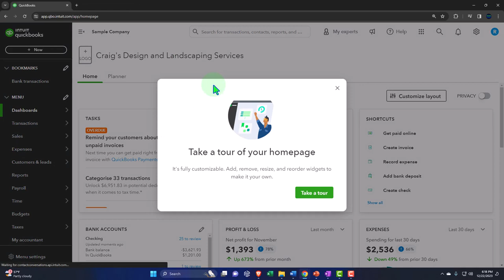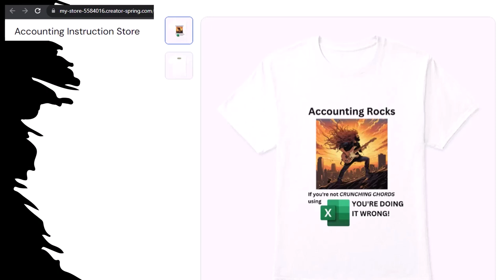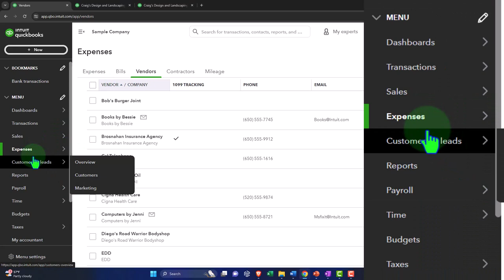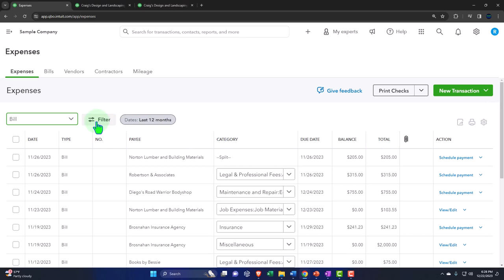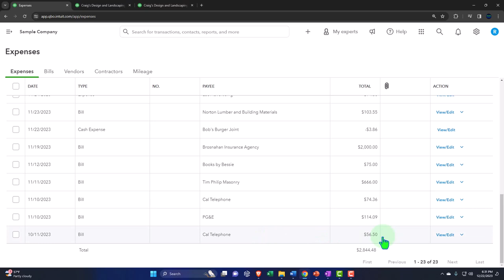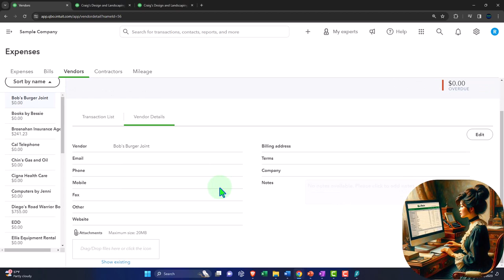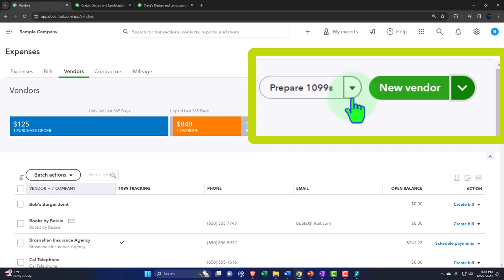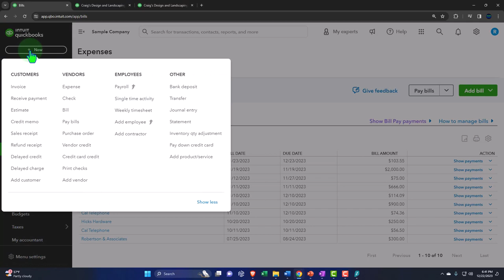Vendor, Expense, Purchases, or Pay Center 1160 QuickBooks Online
Vendor, Expense, Purchases, or Pay Center
👋 Hey there, QuickBooks enthusiasts! Welcome to our comprehensive QuickBooks Online 2024 guide. 🌟

In this video, we're diving into the nitty-gritty of QuickBooks Online, showcasing how simple and efficient managing your business finances can be. Whether you're a small business owner, an aspiring bookkeeper, or just curious about the accounting world, this tutorial is for you! 📊💻

We kick off with a virtual test drive of QuickBooks Online, navigating through the setup process, and ensuring you're all set for a seamless accounting experience. 🛠️🖱️

Learn about the vendor cycle, from managing expenses to handling vendor payments with ease. We explain how QuickBooks streamlines these processes, whether you're dealing with immediate expenses or tracking payables over time. 💡🧾

Get exclusive insights into our own product line, because yes, we're our own sponsors! Check out our 'Accounting Rocks' merch and embrace the cool side of accounting. 🤘👕

Let's make accounting a breeze together with QuickBooks Online 2024! 🎉📚
03:57 - Approximately a quarter way into the lecture.
07:55 - Roughly halfway through the first half of the lecture.
11:52 - Midway point of the lecture.
15:50 - Three-quarters through the lecture.
19:47 - Close to the end of the lecture. ​